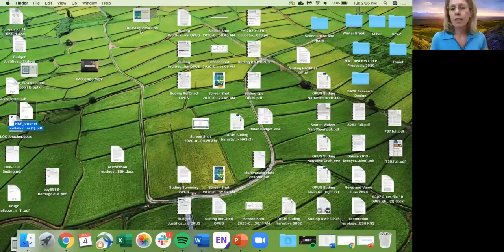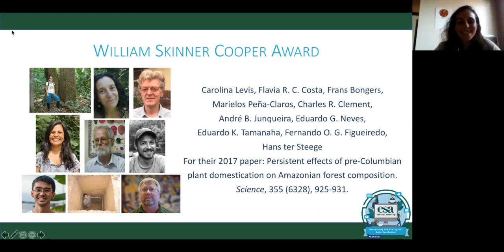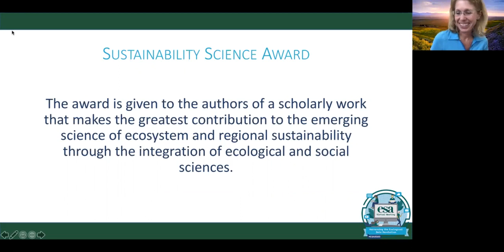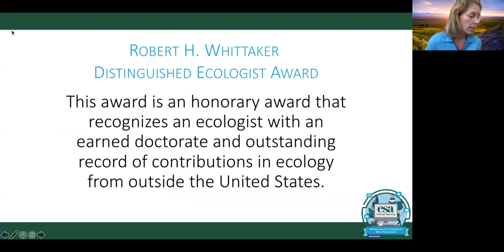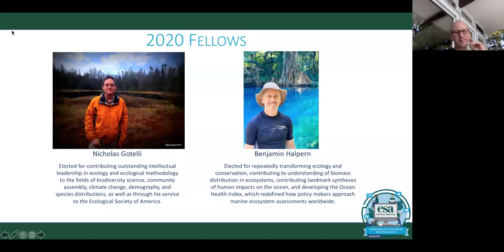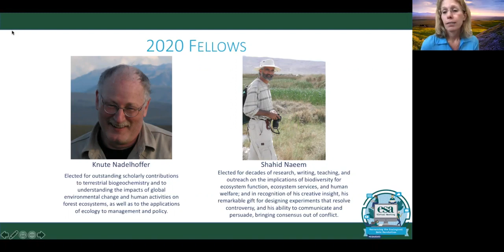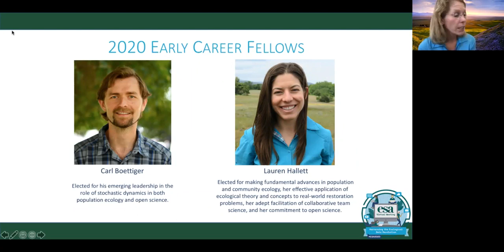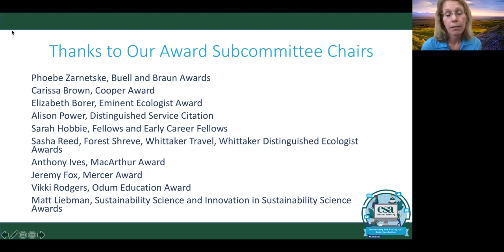ESA Awards Ceremony and Networking Session18705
Come recognize and celebrate your colleagues for their achievements in Ecology. We will have a brief awards ceremony followed by time for networking.